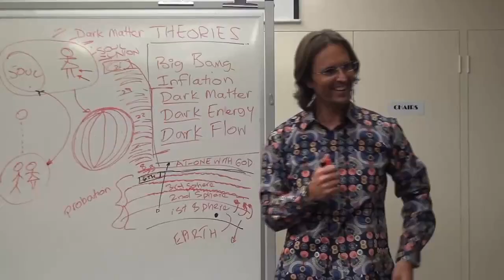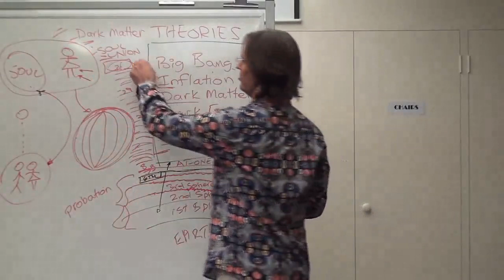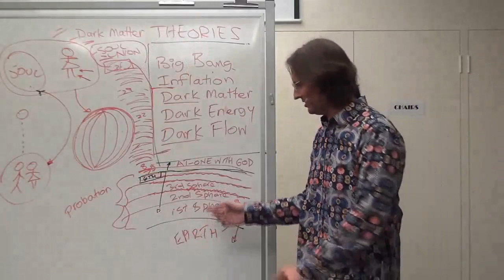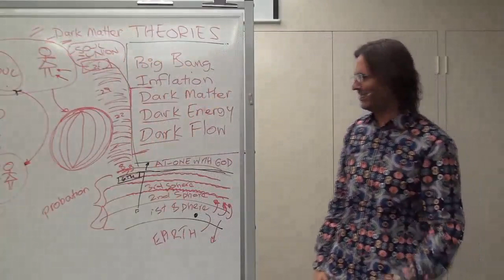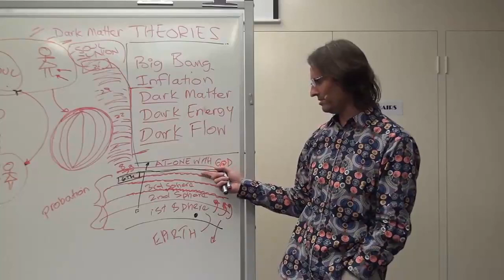Could I Be Physically Born on Another Planet? Does My Soulmate Always Incarnate To The Same Planet?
FULL ORIGINAL:
20120505 General Discussion - Q&A From People In Adelaide P1

Cut:
1h21m36s - 1h25m42s